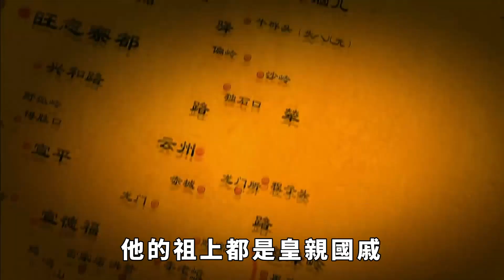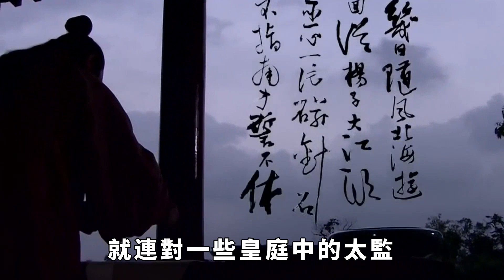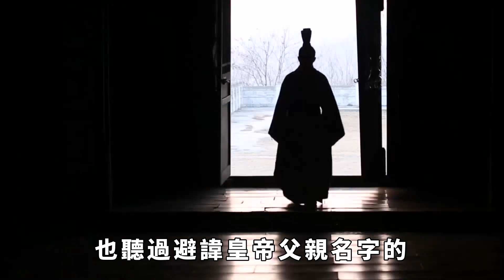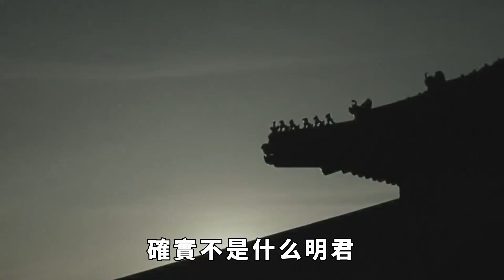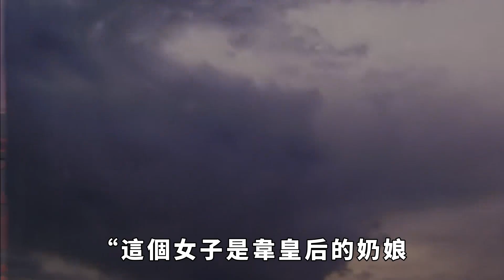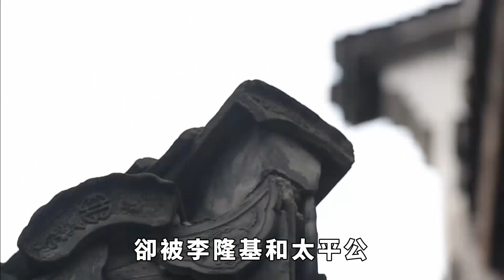皇帝為羞辱宰相，將50歲乳娘嫁給他，洞房夜宰相卻高興不已！【盛歷史】古代歷史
融入歷史的大舞臺，成為時間的見證者！歡迎訂閱：這本是皇上的一時興起想要捉弄他，換作別人一定會羞愧難當，並婉言謝絕，可是面對皇帝的羞辱，要把皇後50歲乳母嫁給他，他卻興奮不已，倒頭叩謝皇帝，真是丟盡了天下讀書人的臉。他卻因為這件事自以為和皇上攀上了關系，小人得誌般的每日沾沾自喜。誰能想到這樣的一個人在最開始的時候也是一個為人正直的好官，誰曾想因為自己的癡心妄想成了道貌岸然的偽君子，也為天下人所不恥，而造成這一切的原因還得從他的從頭說起。古代歷史 皇帝 宰相 侮辱 奶娘 本影片旨在解說社會新聞和奇聞異事，絕對符合YouTube社群準則。